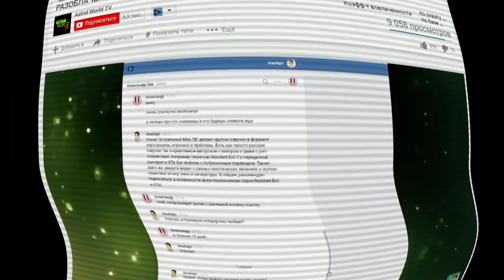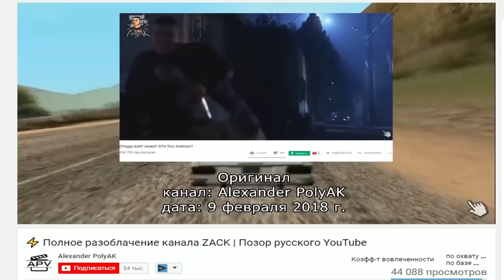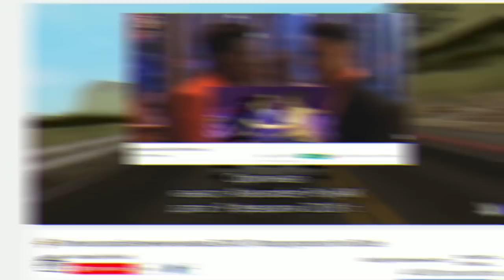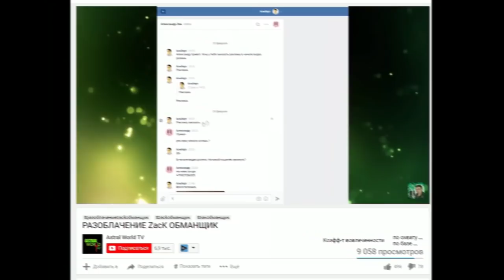ЮТУБЕР gta sa ZACK ПРИЗНАЛСЯ В ПЛАГИАТЕ ! РАЗОБЛАЧЕНИЕ КАНАЛА ЗАК GTA SAMP ЮТУБ ( feat. EMP1RE )